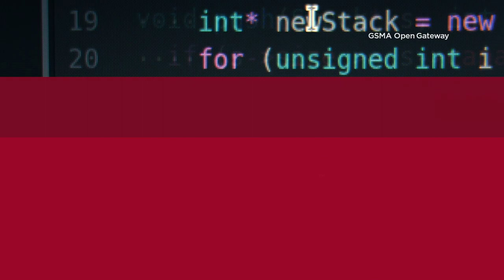GSMA Open Gateway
GSMA Open Gateway is a framework of common network Application Programmable Interfaces (APIs) designed to provide universal access to operator networks for developers. Launched with the support of 21 mobile network operators, the move represents a paradigm shift in the way the telecoms industry designs and delivers services in an API economy world. GSMA Open Gateway will help developers and cloud providers enhance and deploy services more quickly across operator networks via single points of access to the world’s largest connectivity platform.